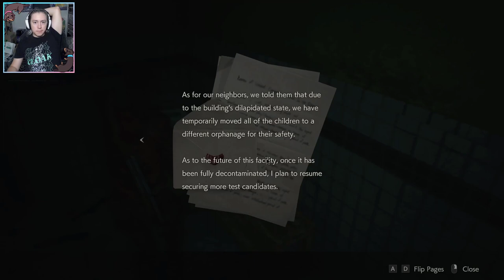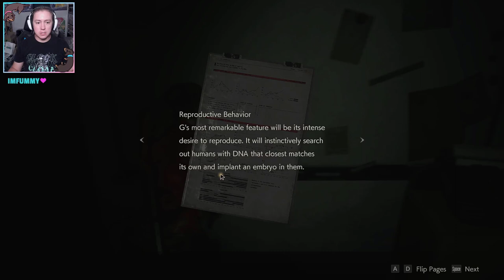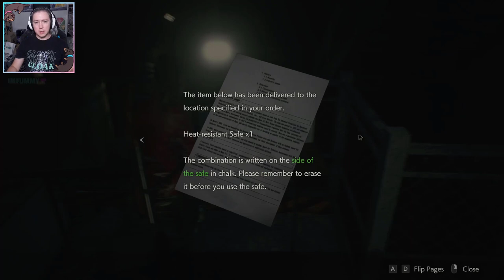That Looks Like It Would Hurt | Resident Evil 2 | EP.13